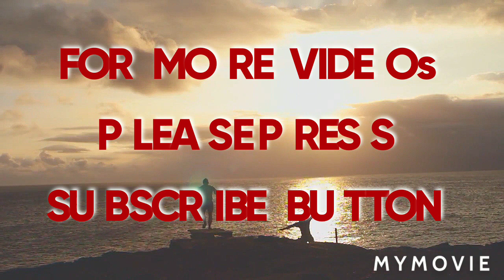26 July 2021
Its a very good mediation/ sleeping song. you must play this song and do meditation.
for more song click on given link.
More YouTube Meditation/Sleeping Video link are here…..

meditation and relaxing video for relaxing at anytime.

There is no meditation for the one who lacks wisdom.
And there is no wisdom for the one who does not meditate.
But he who meditates and possesses wisdom Is close to Nibbana

There are three primary methods of meditation:

“Calm meditation” as a primary practice (samatha-pubbaṅgamaṃ),
“Insight meditation” as a primary practice(vipassanā-pubbaṅgamaṃ),
“Calm & insight meditation” combined (samatha-vipassanaṃ yuganaddhaṃ)
(AN Yuganaddha-suttaṃ)